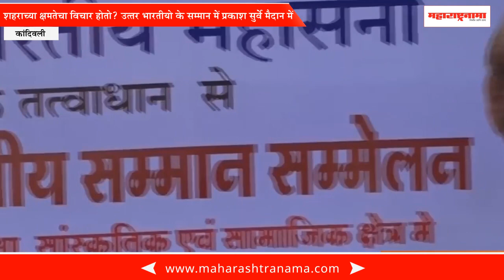Shivsena MLA Prakash Surve supports UP public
शहराच्या क्षमेतचा विचार होतो? उत्तर भारतीयो के सम्मान में प्रकाश सुर्वे मैदान में - कांदिवली